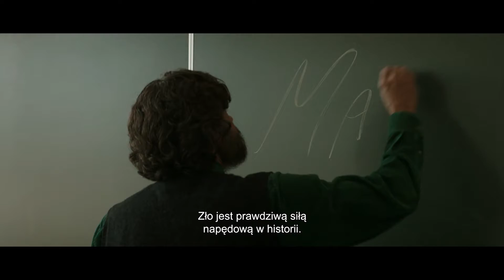Dziewczyna we mgle - zwiastun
Dziewczyna we mgle, reż. D. Carrisi, Francja, Niemcy, Włochy, 2017, 128 min

Ekranizacja bestsellerowej powieści Donato Carrisi, autora "Zaklinacza". W odizolowanym od świata górskim miasteczku zaginęła szesnastoletnia dziewczyna. Rodzice są zrozpaczeni, a mieszkańcy – zszokowani. Nie potrafią przyjąć do wiadomości, że porywaczem może być ktoś z nich. Porywaczem... lub zabójcą. Przybyły na miejsce agent specjalny Vogel (Toni Servillo) nie ma wątpliwości, że tropi mordercę. I że jest to ktoś z miejscowych. Nie interesują go badania kryminalistyczne, odciski palców i ślady DNA. Vogel wykorzystuje media. Bo ludzie nie potrzebują sprawiedliwości – potrzebują spektaklu. A on zapewni im widowiskowe polowanie na potwora.